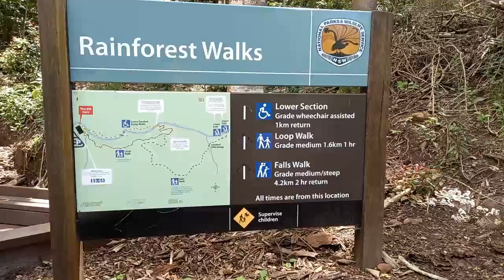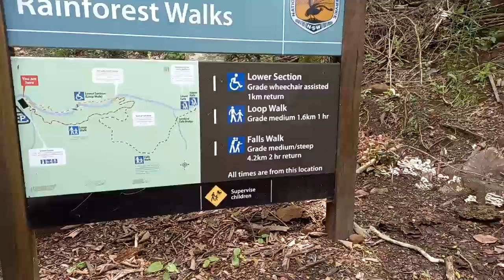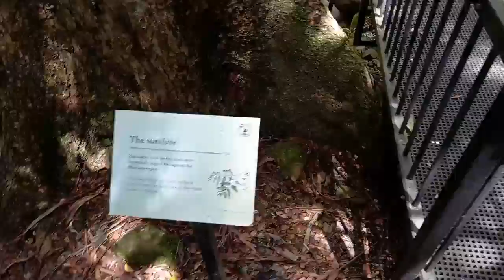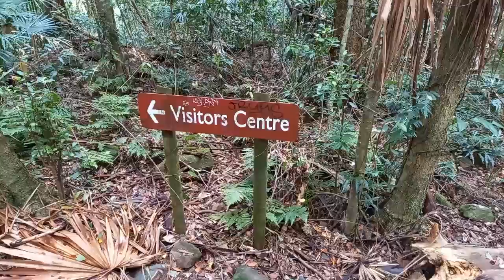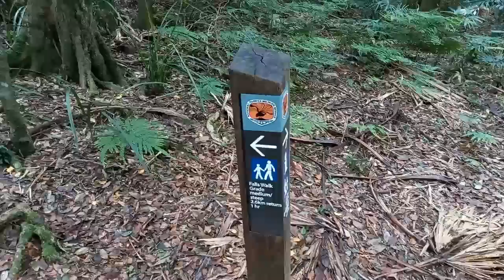Minnamurra rainforest Vlog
A day trip to Minnamurra and an amazing walk to the Minnamurra waterfalls through the Minnamurra rainforest.